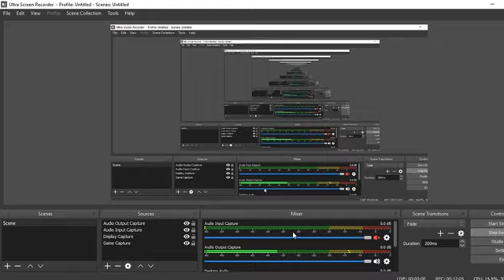Mugen Ribbon Arcade Run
Mugen Arcade mode run with Ribbon From Kirby 64